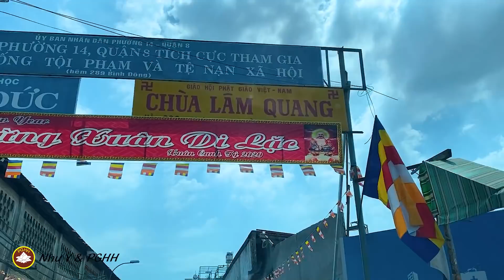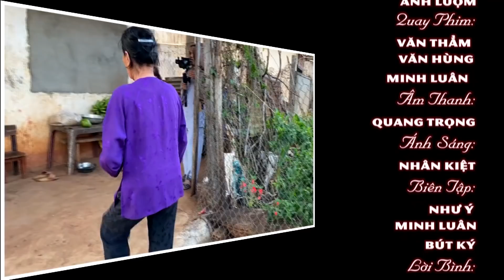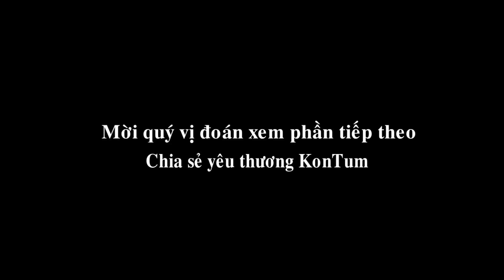Như Ý thương cho cảnh không nơi nương tựa tại Sài Gòn.